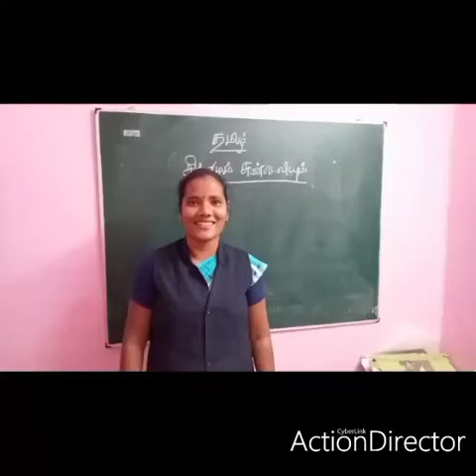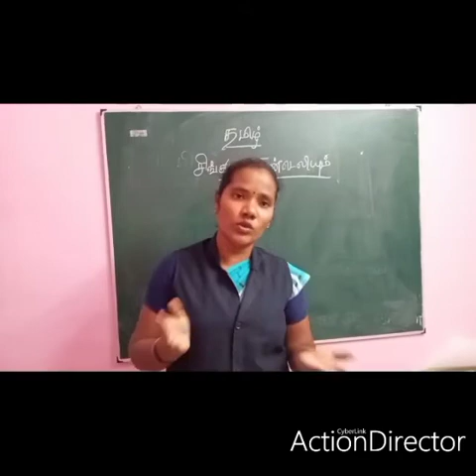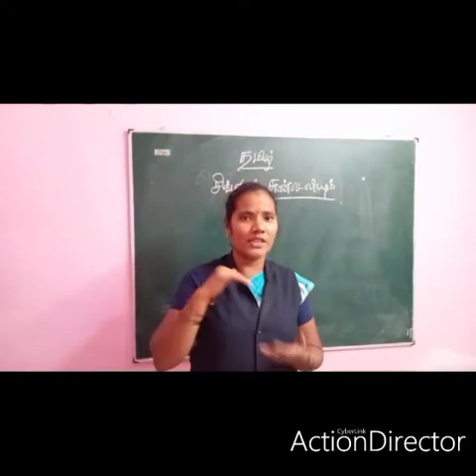SJV N&P Tamil Story (Singamum sundalium)